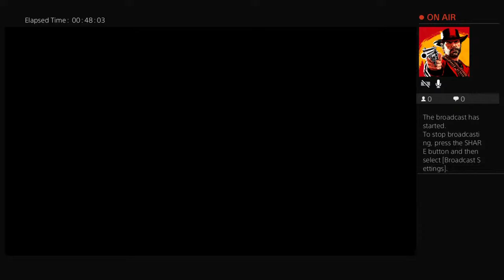Red Dead Redemption ll KELLY GANG Pub Time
MY CHANNEL  IS +18